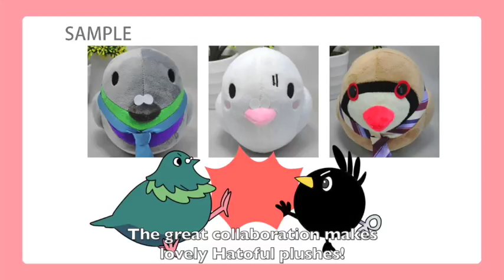Hatoful Boyfriend Official Plush Project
HATO MOA X Erick Scarecrow HATOFUL BOYFRIEND plush project